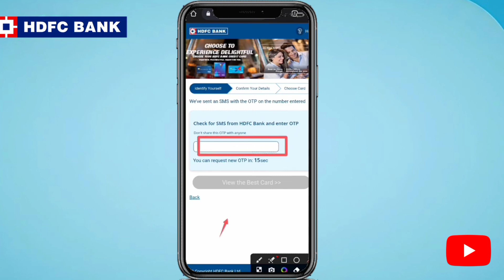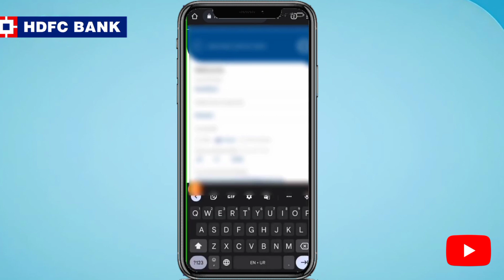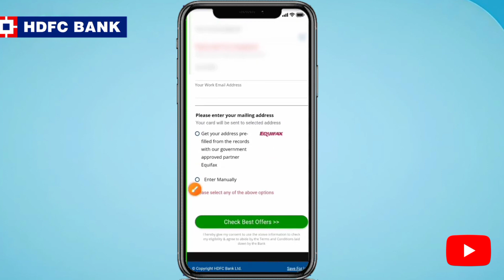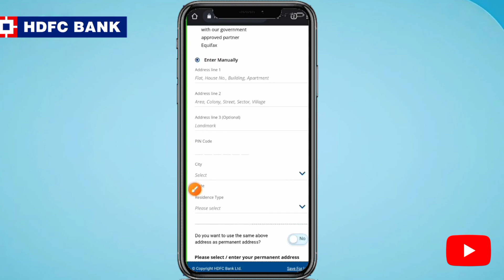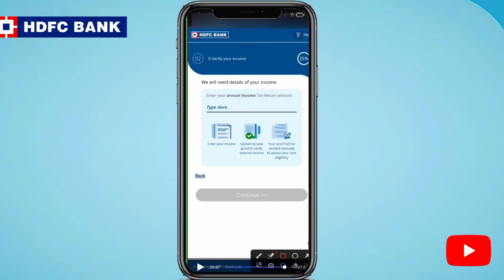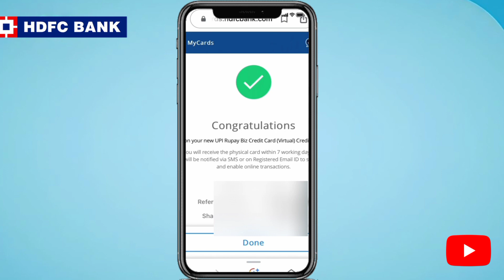HDFC Bank UPI rupaye credit card Apply | online payment every Tranjection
Credit card for UPI apps | Earn rewards on all UPI transactions:

✔️ Earn 3% cash points for grocery, supermarket, dining, and PayZapp purchases, up to 500 points monthly.

✔️ Receive 2% cash points for utility expenditures, with a 500-point limit each month.

✔️ Have the renewal membership fee waived by spending ₹25,000 or more annually.

✔️ Enjoy a 50 days interest free credit period.

"Eligibility Criteria :_

✔ Annual Income: INR 20000 monthly (salaried) and INR 6 lakhs PA (Self-employed)

Age: 21-60 Years (salaried) and 21-65 Years (self- employed)

Customer Type: NTB

Applicants must have a regular source of income.

CIBIL Score: 750+

joining fees - ₹250
Annual fees - ₹250